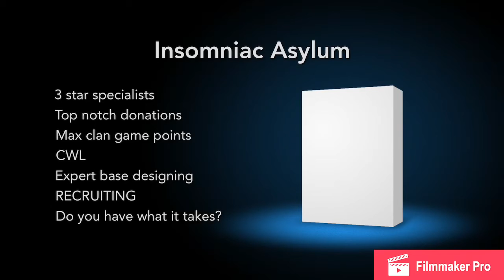Clash of Clans | Vanilla Gorilla | Featuring Re^ob In CWL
Clash of Clans InsomniacAsylum